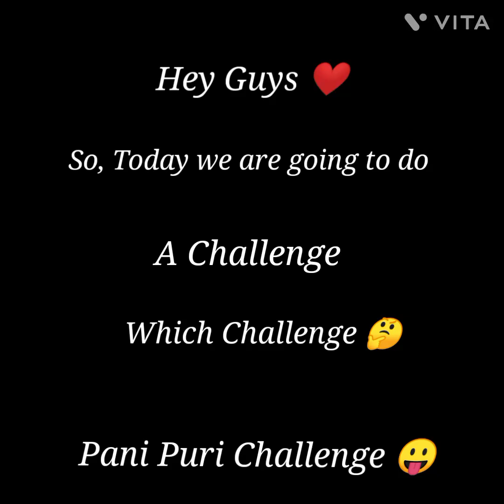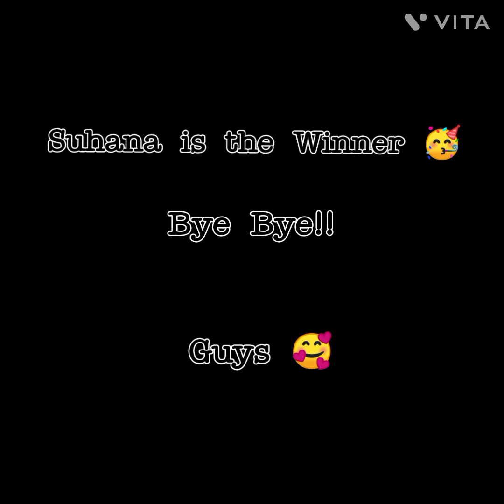Pani Puri challenge ❤️